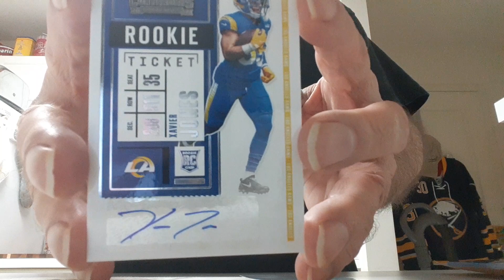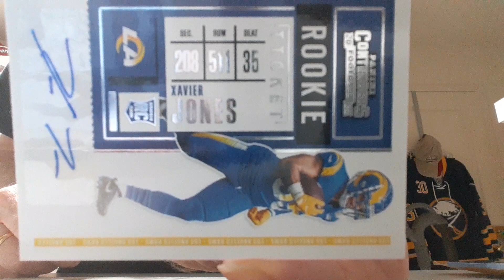Package Opening ebay bennecore